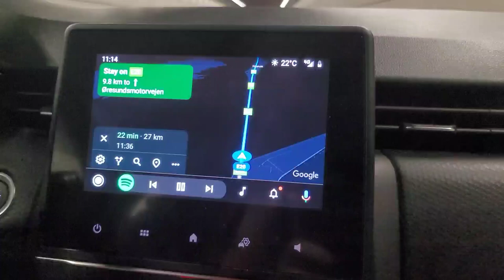LifeZoneVideo: Oresund Bridge/ Denmark/ Sweden/ Famous Bridge in Europe/travel vlog🇩🇰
your search:

E20
 Øresund bridge
Øresundsbroen
Öresundsbron
Øresundsbron
Copenhagen
København
Oresund
Malmö
Denmark
Sweden
aswchris
 European Roads
Øresund
 Oresond bridge
from malmo to kopenhagen
from kopenhagen to malmo
 from sweden to denmark
from denmark to sweden
 bridge sweden denmark
 bridge malmo kopenhagen
bridge kopenhagen malmo
 how to get from kopenhagen to malmo
 flix bus from malmo to kopenhagen
 underwater tunnel
underwater tunnel sweden denmark